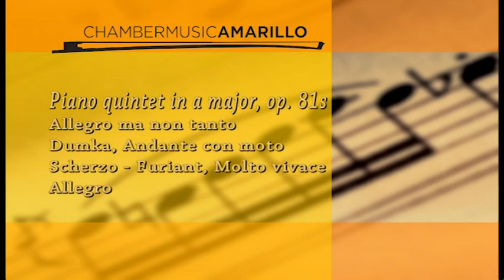Chamber Music Amarillo presents: Crossroads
Friday, September 13, 2013  8PM
Fibonacci Building

Musicians:
Harrington String Quartet
    Rossitza Goza, violin
    Keith Redpath, violin
    Vesselen Todorov, viola
    Emmanuel Lopez, cello
Cynthia Hill, mezzo soprano
Amy Goeser Kolb, oboe
Nick Scales, bass
Brandt Fredriksen, piano
John Boyle, lecturer

Repertoire
Klughhardt, Schilflieder for Oboe, viola & piano
John Harbison, Crossroads (CMA co-commission premiere)
Dvorak, Piano quintet in a major, op. 81